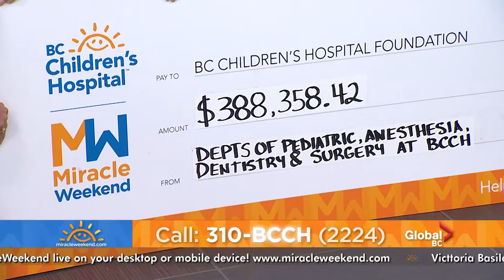Depts of Pediatric Anesthesia , Dentistry & Surgery of BC Children's Hospital